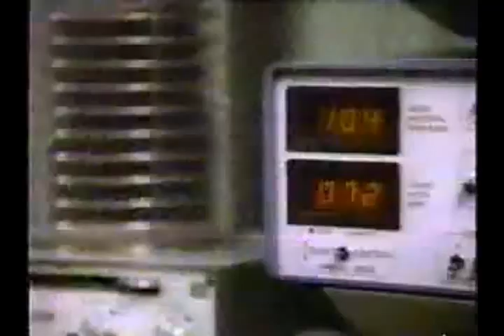AFRTS Anesthesiologist William T Morton 1252